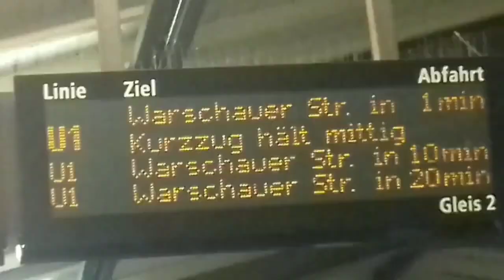[VLOG]📹 Berlin 2018, Dan and Phil concert (The Amazing Tour is Not on Fire)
This is an old video that I still have from 2018 when I went to Dan and Phil's concert.
I went to Germany with my mom, sister and her friend and that friend's mother for I think 3 days.
We weren't allowed to film the concert so that's why it isn't in the video.

I decided to upload it as I'm currently working on a new video...

BTW I remember editing the thumbnail in the bus during a school trip in middle school kk...

Date of recordings: 2018/06/08 ~2018/06/10